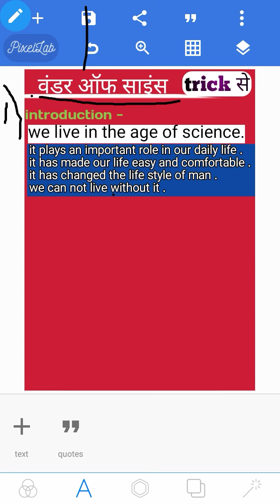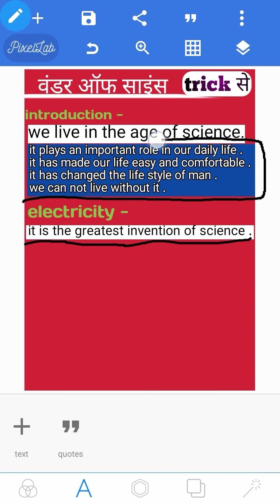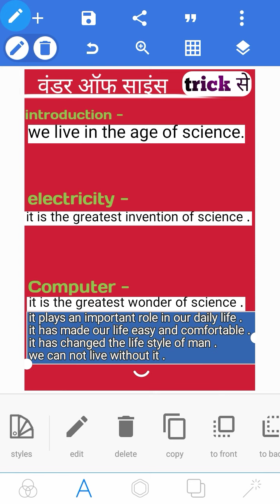इंग्लिश में वंडर ऑफ साइंस का निबंध याद करने की ट्रिक ।। WONDER OF SCIENCE ।। yaad karne ki trick ।।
wonder of science ka nibandh
wonder of science nibandh
wonders of science ka nibandh
wonders of science nibandh
wonder of science essay
wonders of science essay
wonder of science ka yaad kaise kare
wonder
 of
 science
 ka
 nibandh
 yaad karne ki trick
 essay
 best
 trick
 easy trick
 kaise yaad karen
 How to memorize woder of Science essay
 quickly
 jaldi
 वंडर
 ऑफ साइंस
 का निबंध
 जल्दी
 कैसे याद करें
 करे
कैसे करें

other topics.

kaksha dasvin Hindi Prashn bank 2022 कक्षा 10 हिंदी प्रश्न बैंक 2022 class 10 Hindi questions bank ।
Maths Exam Preparation 2022 class 10 । Ganit Pariksha Adhyayan 2022 Class 10 । ardhavarshik pariksha
Class 10 Social Science Exam preparation । Class 10 Samajik Vigyan Pariksha Adhyayan। part 3
english mein wonder of science ka nibandh Yaad karne ki trick . वन्डर ऑफ साइंस का निबंध याद करें ।